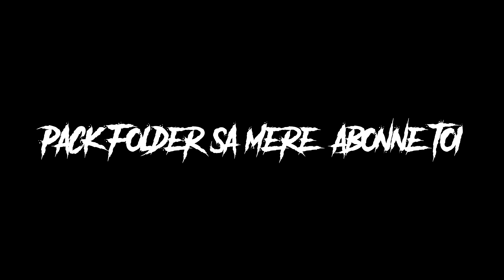PACK FOLDER RUSH FUNCRAFT - 5 PACKS PEU CONNUS (Compil MDT) 80 likes?! Bypass Pactify Askip !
look les comentaires

1)
Kynger Private x256:

2)
Crimson x256

3)
Diesel V2

4)
Palace x256:

5)
ISwiQz Gris Pack